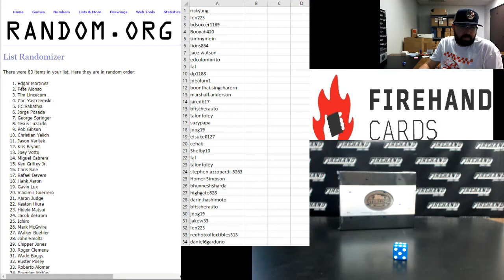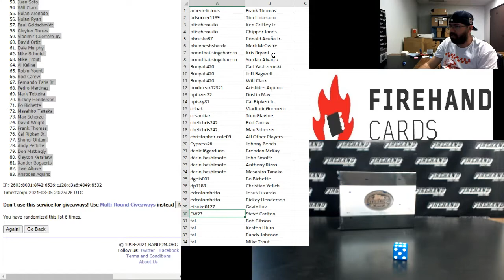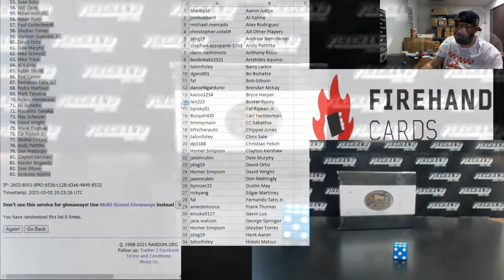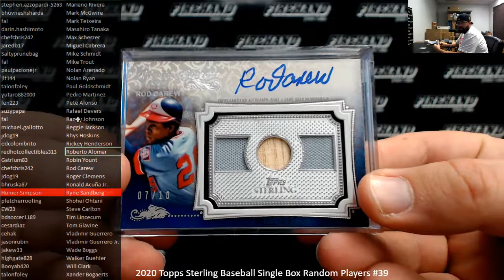3/5/2021 2020 Topps Sterling Baseball Single Box Random Players #39